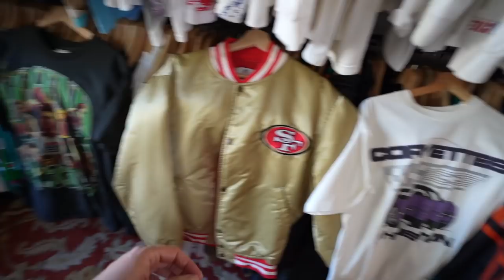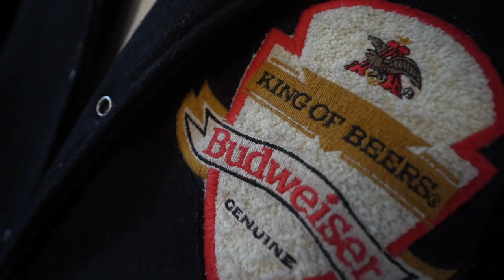I Found $100 Jerseys & T-Shirts In The Thrift Store! Trip to the Thrift | Huge Vintage Haul!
Pop Up: Jan 15th Dallas Market Hall 11am-7pm